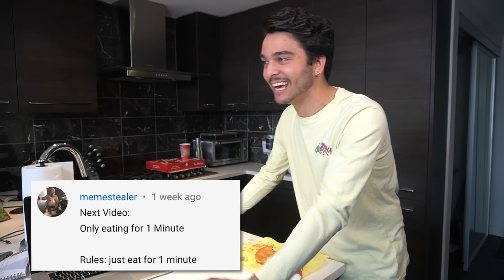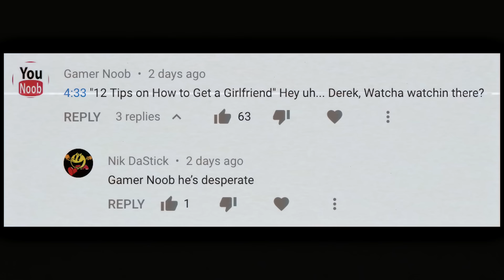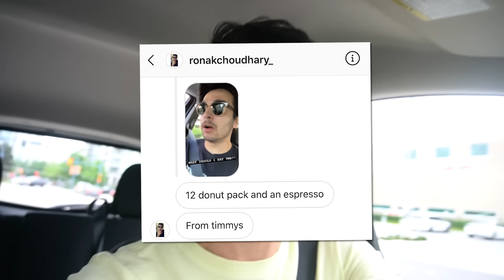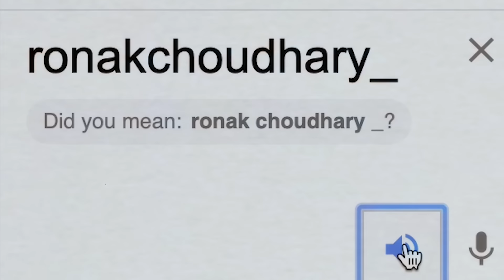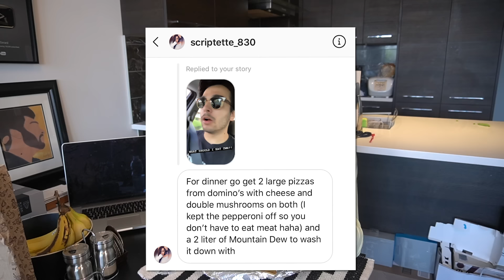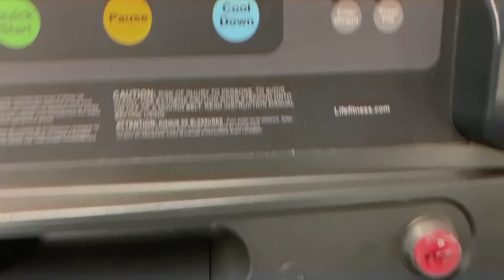I Only Have 1 MINUTE To Eat EVERY MEAL for 24 HOURS! (IMPOSSIBLE FOOD CHALLENGE)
in this letting the person food challenge i only have 1 minute to eat every meal for 24 hours! this eating like matt stonie challenge was impossible!

I thought jazz paul was coming back in this video?!